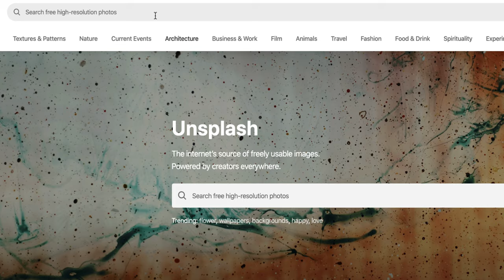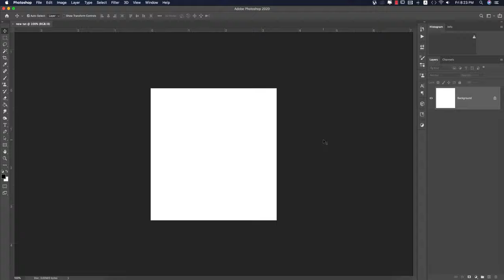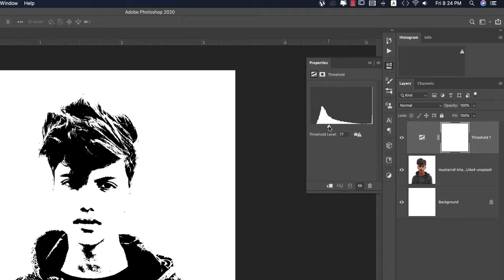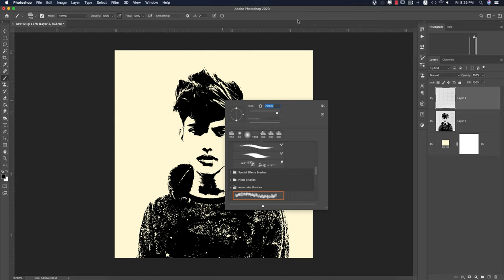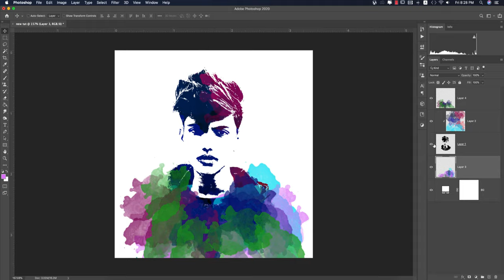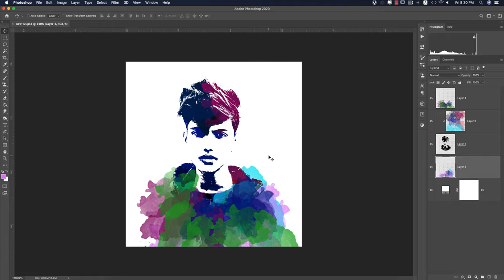ব্রাশ এফেক্ট ফটোশপ | Brush effect portrait in photoshop 2020